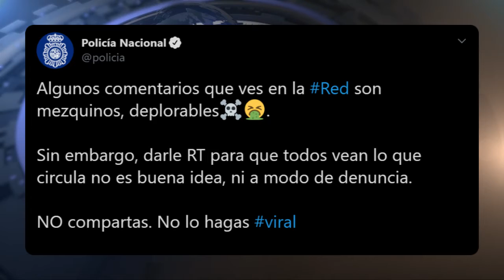Hoy en redes: 🐨 Koala sediento 💣 Policía española vs basura 🏇 Joven jinete 🦢 El ganso elegante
TEMAS DEL DÍA:

🐨 Koala sediento
💣 Policía española vs contenidos nocivos
🏇 Joven jinete
🦢 La elegancia del ganso

RedesSociales con @franzo. 30 de diciembre.

Koala sediento

Un video de Instagram muestra a un Koala sediento pidiendo agua a un grupo de ciclistas en una carretera de Adelaida, Australia. Los incendios y el calor asfixiante de las últimas semanas ha cobrado la vida de más de 9 mil koalas. La grabación se ha vuelto viral y alerta de la crítica situación para la flora y fauna de la zona. El pequeño koala deshidratado y confundido es auxiliado por los ciclistas, quienes le dan a beber de una de las botellas.

Policía española

No compartas. No lo hagas Viral. La policía española, una de las corporaciones de seguridad más activas de las redes va contra los contenidos desagradables. En una publicación indican que hay algunos comentarios mezquinos y deplorables o videos desagradables y aseguran que compartirlos no es una buena idea, ni siquiera como denuncia, ya que les da más difusión. Como alternativa proponen reportarlos directamente en la plataforma donde se publican. Además, en caso de tratarse de un delito, lo más indicado es contactar directamente con la policía.

Joven jinete

El siguiente video viral nos muestra a un pequeño jinete que se toma su papel muy en serio.

Algunas personas visten a sus mascotas de acuerdo a las festividades. Como la dueña de estos patos y gansos, que ya están listos para recibir el año nuevo con sus mejores galas.